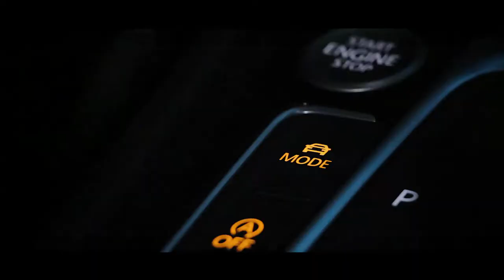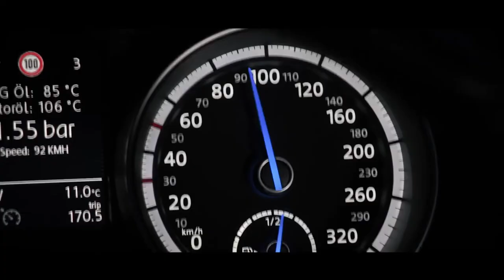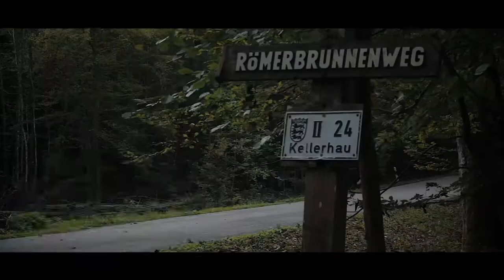VW Golf VII 7 R Tuning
VW Golf VII 7 R
To promote your channel and make your dreams come true :)

If you like volkswagen Golf, then go to my instagram account, there are many interesting photos and videos. You'll like it. Instagram